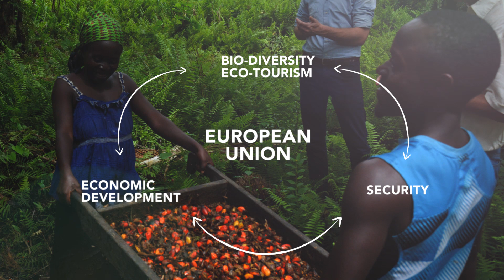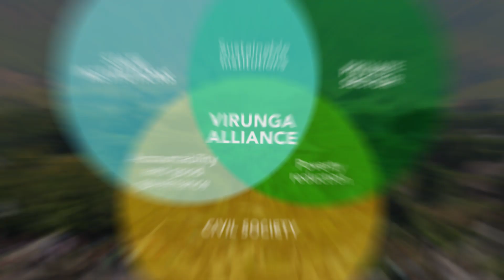The External Investment Plan and Virunga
The External Investment Plan (EIP) is an EU initiative designed to support investment and create sustainable economic growth in Africa and the European Neighbourhood. This video shows how the EIP aims to work at the country level, boosting investments, providing targeted technical assistance and supporting investment climate reforms, especially in fragile environments.